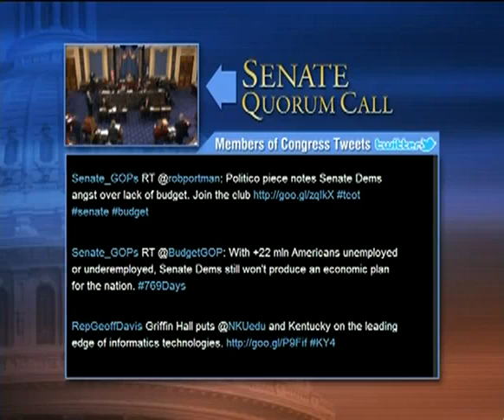Senate Session 2011-06-07 (14:16:15-15:31:10)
After the transaction of any morning business (not to extend beyond one hour), Senate will continue consideration of the motion to proceed to consideration of S. 782, Economic Development Revitalization Act.